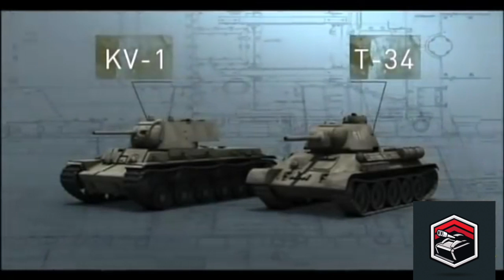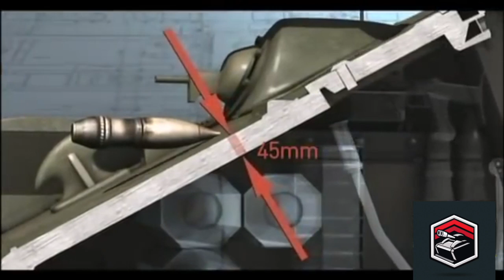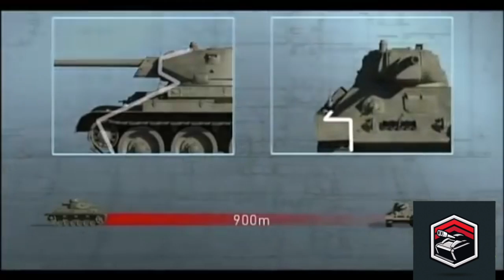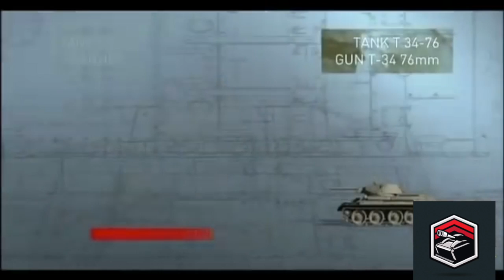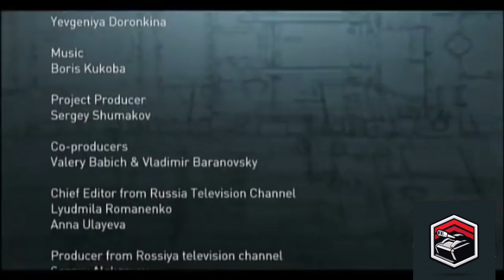World War II: The Red Army - The Tankers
The complete story of the largest military confrontation in history.

When Adolf Hitler declared his intentions to invade Russia in 1941 he proclaimed: "We have only to kick in the door and the whole rotten structure will come crashing down. Yet four years later as the Red Army pushed into Berlin to signal the final days of World War II, Hitler s belief that Russia would buckle had long since been shattered.

The intervening years had witnessed the largest military confrontation in history, as Hitler s forces did battle with Joseph Stalin s Red Army in the theatre of conflict known as the Eastern Front.

The battles fought between the two sides, from Stalingrad to Leningrad, Kursk and Brest, arguably shaped the outcome of World War II more than any other.

Told from a Russian perspective, this documentary provides a fascinating insight into the war that took place on the Eastern Front.

Using rarely seen footage from the Russian archives and testimonies from those who experienced the conflict first hand, this documentary presents a detailed account of the war that was characterised by unprecedented ferocity, wholesale destruction, mass deportations and immense loss of life.